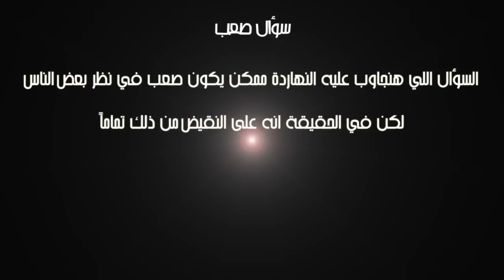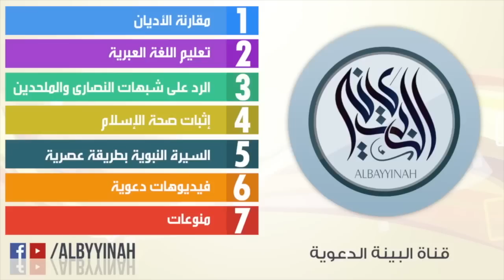الفرق بين القرآن والإنجيل!!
هل القرآن به كلام عيب؟!
هل الإنجيل به كلام عيب؟!

من برنامج سؤال صعب تقديم أ/ سيد عز الدين.

شبهة جديدة من شبهات النصارى والملحدين وأعداء الدين!